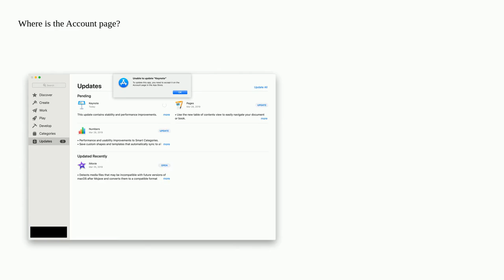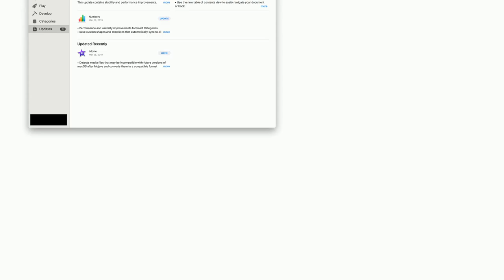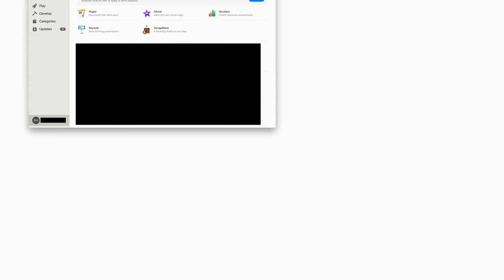Apple: App Store: "To update this app, you need to accept it on the Account page"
App Store: "To update this app, you need to accept it on the Account page"

A special thanks goes out to the community

  mac-appstore keynote macos applications